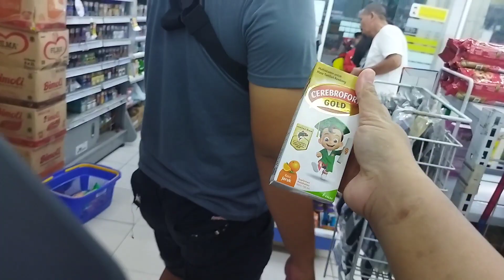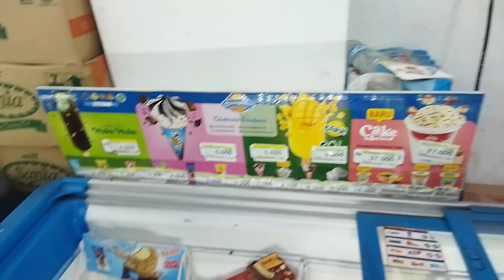Rebutan es krim Karakter Spongebob dan Messi Sampe Nangis 🤣😁😭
Hallo teman-teman🙋,Aku di ajak Abi beli es krim lagi ni teman-teman,aku beli es krim Campina yang bergambar karakter Spongebob,kalo Abi beli es krim aice gambar karakter Messi,es krim aku warna coklat,es krim anak-anak tapi di makan bapak-bapak😁😁,aku rebutan es krim sama Abi aku,es krim nya enak Abi ngak aku bagi😁,nanti aku pengen beli es krim kotak yang katanya es krim viral ,sama aku pengen beli es krim mainan juga,es krim roll,es krim Indomie,es krim baby shark,sama pengen beli es krim mixue juga,tapi nanti ya di lain video😁😁aku makan sampe belepotan di mulut hehehee ,tonton sampe habis ya,jangan lupa di LIKE SHARE dan KOMENT ya